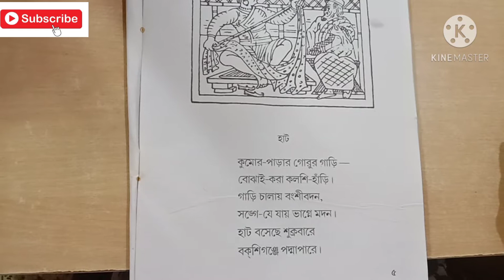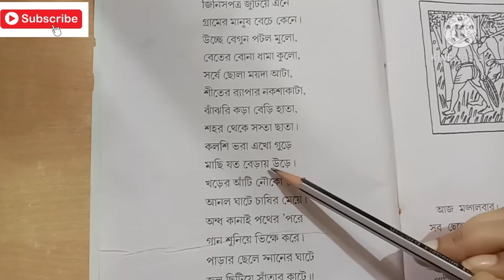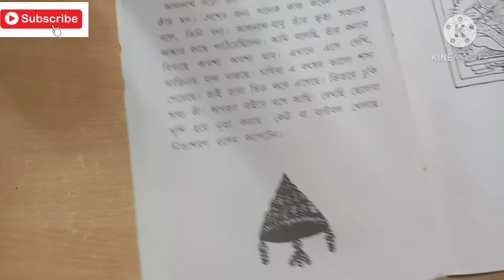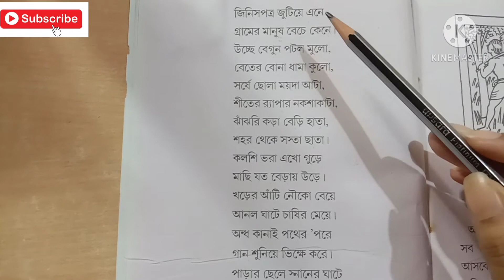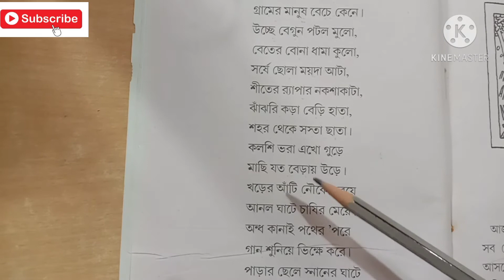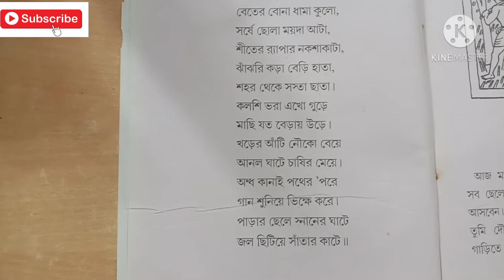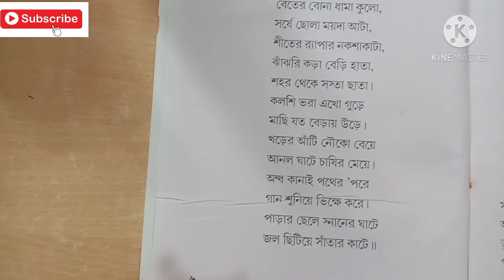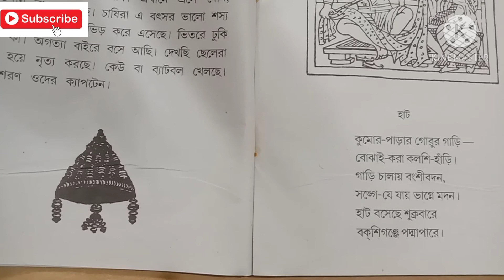কুমোর পাড়ার গরুর গাড়ি/sahojpath/রবীন্দ্রনাথ ঠাকুরের হাট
bangla bornomala
হাট
সহজপাঠ
বাংলা
বাংলা বর্ণমালা
বাংলা ক্লাস
বাংলা ছোটদের কবিতা